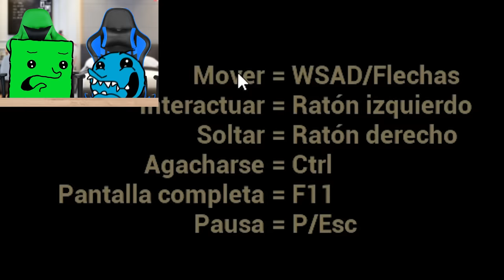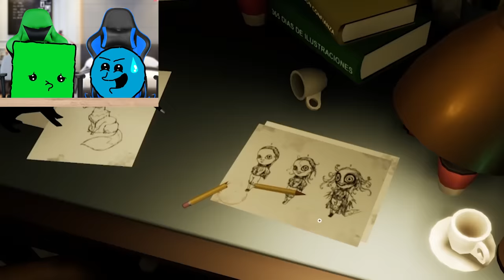BABY IN YELLOW 🍼 | Cuadradito y Circulito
BABY IN YELLOW | Cuadradito y Circulito. En esta ocasión fuimos niñeros de el bebe amarillo más malvado de todos los tiempos, The Baby in Yellow ¡Es un juego de aventura con mucho terror creado por el Team Terrible! Dejen like y comentario si les gustaría que continuemos jugando al juego de el bebe malvado.
 ¿Seguimos con baby in yellow 2? Bienvenido a baby in yellow gameplay de Cuadradito y Circulito

⭐ Créditos ⭐
👉 Editor